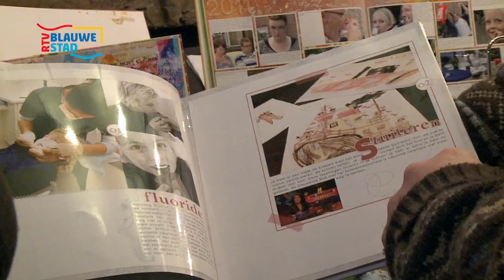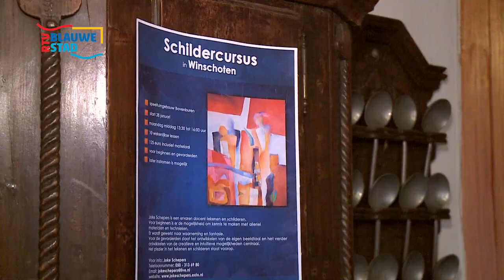Beurs Oldambt Creatief 2012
Uit de uitzending van december 2012.